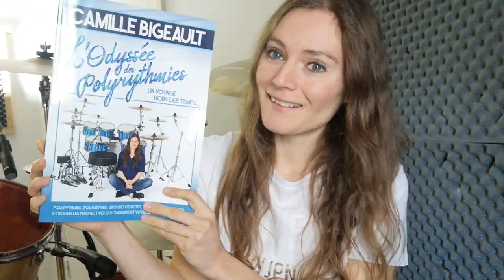The Polyrhythm Odyssey drum book - trailer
Hey guys!

My first drum method, The Polyrhythm Odyssey, is now available!

It's the result of 2,5 years of work, gathering the pieces of the puzzle to share my experience with fellow rhythmicians in search of new horizons.

Slip under my skin to rediscover drums and rhythm from new perspectives. You'll enter the universe of polyrhythms, ostinatos, subdivisions and groupings to use them as powerful creative tools in your musical expression.

This book aims to greatly improve your coordination, interdependence, and consequently, independence. It will make you see outside the box, strengthen your rhythmic and melodic creativity, and enlarge your perception of time and space. It will show you how to master and use the grids of subdivision, allow you to create ear illusions, and help you dive into the vast world of odd numbers in music. In turn, these tools will open the door to an infinite and extraordinary field of possibilities!

I can't wait for you to discover it!